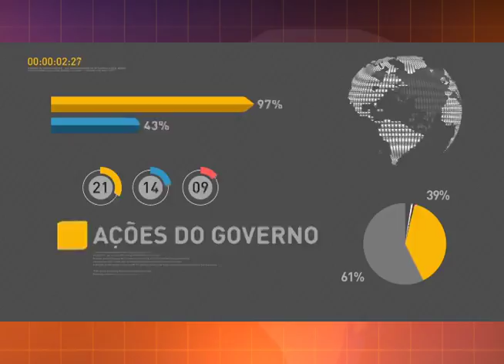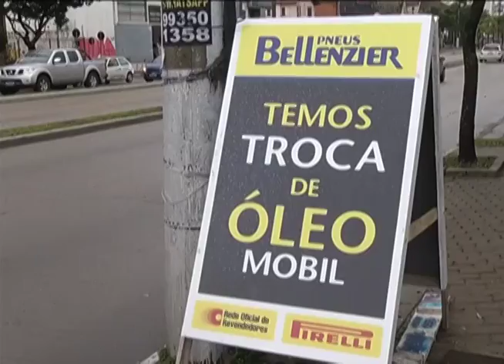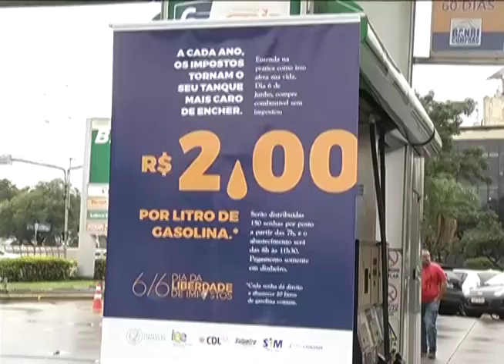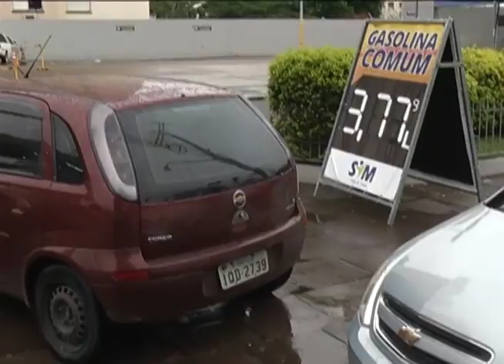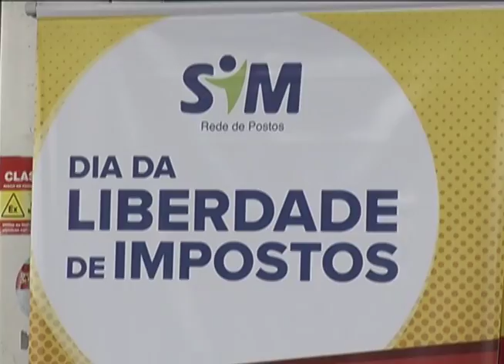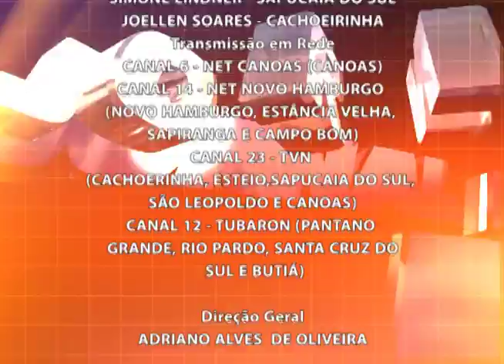Jornal da RCT 04/08/2017